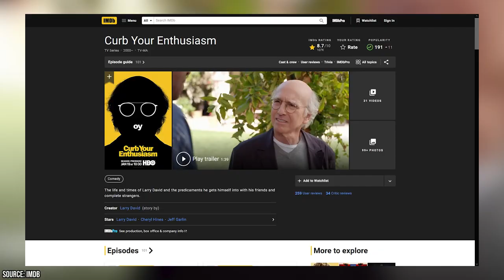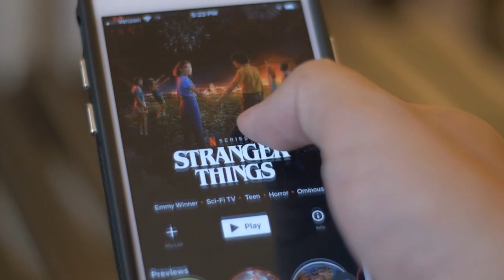How Curb Your Enthusiasm Saved a Man from Death Row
HBO’s hit show Curb Your Enthusiasm has crafted many interesting yarns over the course of it’s ten-season run, but few of it’s fictional narratives have matched the real-life tale of the man that the show helped save from death row. During the show’s fourth season, an episode was being filmed at Dodger Stadium. Some of the footage that was taken by the camera crew just so happened to feature a man that was being charged with the murder of a 16-year-old girl and was using his attendance at that very game as an alibi. The footage was subsequently used to help exonerate the man of the crime. This man was 24-year-old Juan Catalan.

The murder in question was the 2003 murder of Martha Puebla. Juan was suspected due to Martha having testified against his brother in court. Juan was put in prison, and was forced to stay for six months before being released due to phone records and the Curb Your Enthusiasm footage. Upon release, Juan successfully sued the city of Los Angeles, as well as the LAPD. Martha’s true murderers were later found. Among the guilty parties was the young woman’s ex-boyfriend, Jose Ledesma. Though Juan faced the death penalty, the four guilty parties received life without parole.

Many years after these events occurred, a New York film school student happened upon the story while perusing Curb Your Enthusiasm’s IMDb entry. The young man saw the perfect opportunity to make a documentary short subject, and went to work securing funding to fly out to California and conduct interviews with the parties involved. In addition to Juan and his lawyer, the interviewees included Larry David himself. This documentary was released on Netflix as Long Shot in 2017, the same year Curb Your Enthusiasm premiered it’s ninth season. Join Trender as we explore how Curb Your Enthusiasm saved a man from death row.